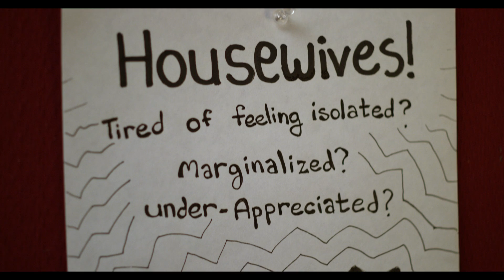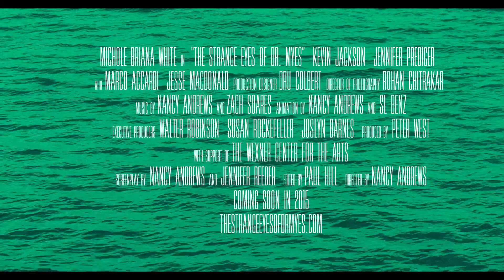TRAILER "The Strange Eyes of Dr. Myes" (HD-1080)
This original indy, musical, animation, schlock-opera, science-fiction, micro-buget, alternative dramatic feature film is in final stages of post-production.  Help us bring it to a screen near you in 2015 by sharing this trailer with your friends!